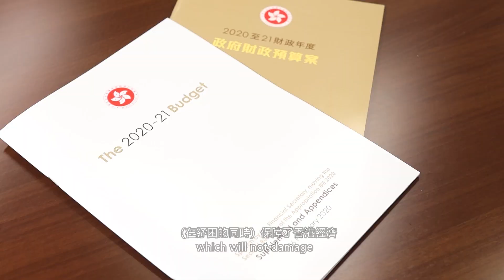Response to 2020 - 2021 Budget by Professor Richard Wong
HKUFBE Chair of Economics Professor Richard Wong described the 2020 – 2021 Budget from the Financial Secretary as “wise and astute”. On the other hand, he also gave some advises on developing smart city and the housing policy.